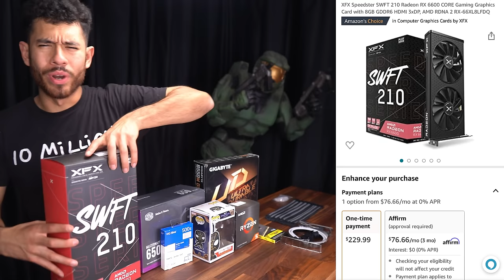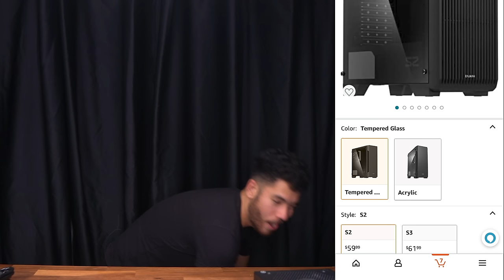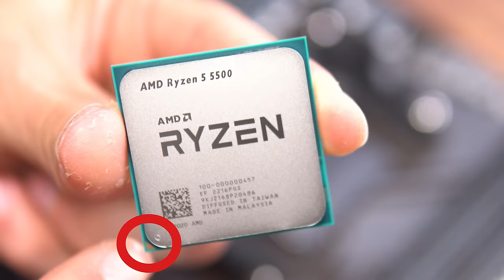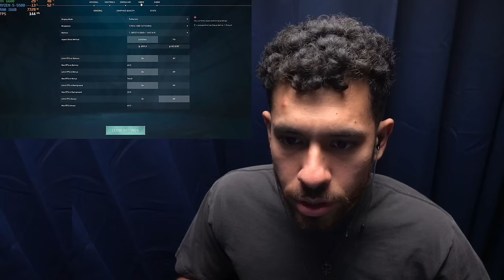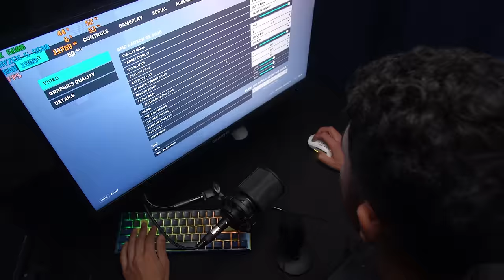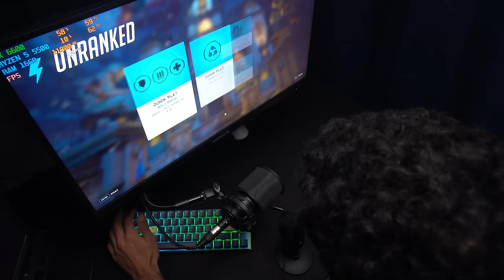Build the Best $600 Gaming PC - 2024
How to Build an AMD Radeon RX 6600 & Ryzen 5 5500 Gaming PC Full Guide
Games tested Warzone 2, Apex, Valorant, Fortnite. Best PC for 600
Best RX 6600 Budget Gaming PC Build Guide for 2023 PC Gaming! (PARTS BELOW)

Step by step guide on how to build a Gaming PC, The Best PC for 1080P 240Hz Gaming!

►SYSTEM SPECS (PC PARTS LIST)◄
XFX Speedster AMD Radeon RX 6600 8GB Graphics Card
(USA Link)

RYZEN 5 5500 6-Core Processor
(USA Link)

GIGABYTE B550M DS3H AC Micro ATX Motherboard
(USA Link)

Corsair Vengeance LPX 16GB DDR4 RAM 3200
(USA Link)

Cooler Master MASTERWATT 650 80+ Bronze Power Supply
(USA Link)

WD Blue SN570 500GB M.2 SSD
(USA Link)

Zalman S2 Tempered Glass ATX Computer Case
(USA Link)
Total: $625USD

Other Parts:
CRATER RGB LED Strip 5V 3-Pin ARGB Kit
(USA Link)

Motherboard Standoff Tool
(USA Link)

Fan Extension Cable
(USA Link)

GAMES TESTED in 1920 x 1080 Resolution:
All Gameplay was recorded with a capture card on a different computer.

This video is a full guide on how to build a gaming PC step by step & Everything else you need to know!

How to Install Windows 11 from a USB Flash Drive for Free!

Timestamps
00:00 Intro
00:46 Parts List Overview
04:11 CPU Installation
06:06 RAM Installation
06:36 SSD Installation
06:58 Motherboard Installation P1
07:25 Power Supply Installation
09:34 Motherboard Installation P2
11:25 Cable Guide intro
11:45 Power Cables
12:25 Case Cables
13:39 Fan Cables
14:01 Graphics Card Installation
15:20 RGB Strips Installation
16:13 Final Touches, Final Thoughts, & Boot UP
-Benchmarks/Gameplay
17:00 Apex Legends 1080P
18:15 Fortnite 1080P
19:20 Valorant 1080P
20:27 Rainbow Six Siege 1080P
21:25 Overwatch 2 1080P
22:36 RUST 1080P
23:34 GTA 5 1080P
21:27 RUST 1080P
24:40 Call of Duty: Modern Warfare 2 Multiplayer 1080P
25:53 Call of Duty: WARZONE 2 1080P